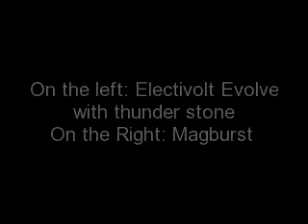*FAN MADE* Pokemon Regigigas forms and two other evolutions!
hey these are my hand made drawnings of  pokemon evolutions and forms please tell me what you think and i hope you all enjoy! :)